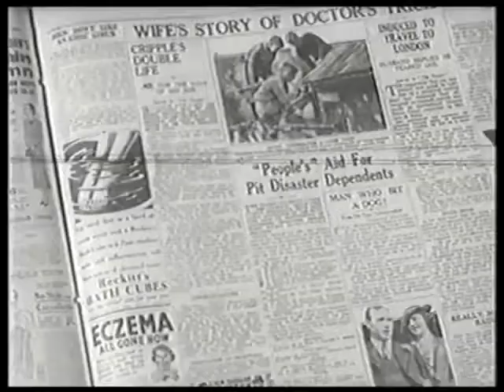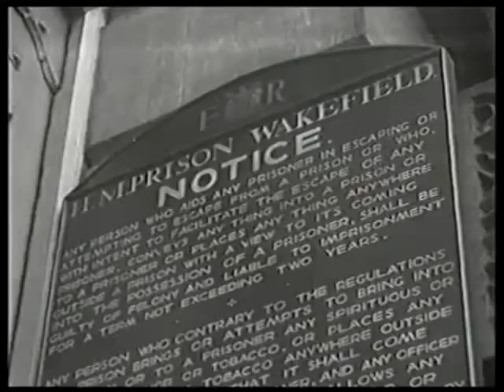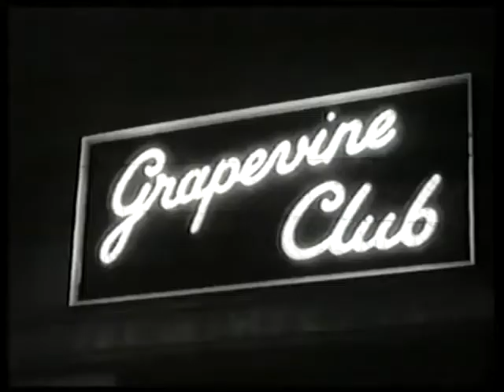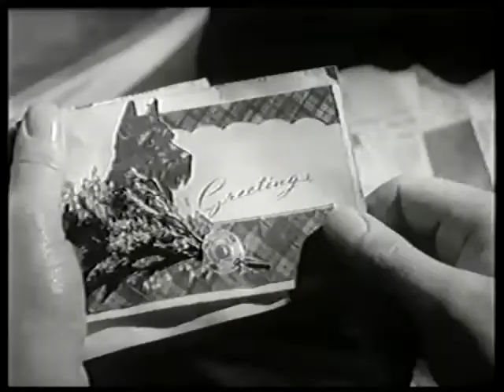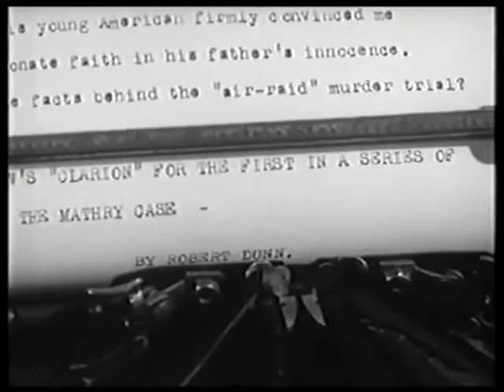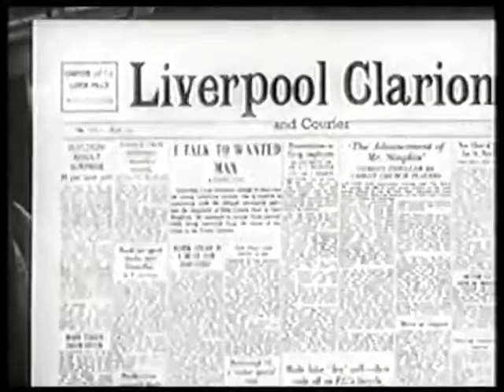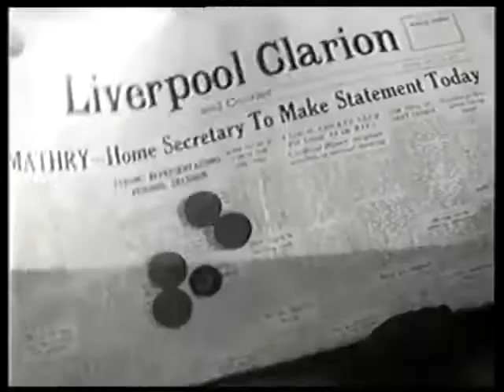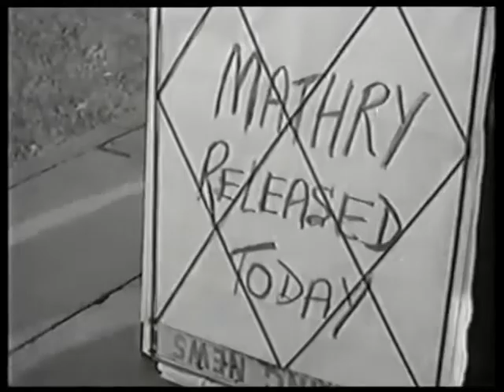Old Movies Classics Full Length British Thriller Matinee Murder | Van Johnson, Web of Evidence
The film tells the story of Paul Mathry, a man who had left Britain for the United States as a child evacuee, and who returns to Liverpool twenty years later. Believing his father, Patrick, had died a war hero, he is shocked to discover he is alive and serving a life sentence in prison for murder. Paul embarks upon his own investigation and finds the true culprit, clearing his father's name.  1959